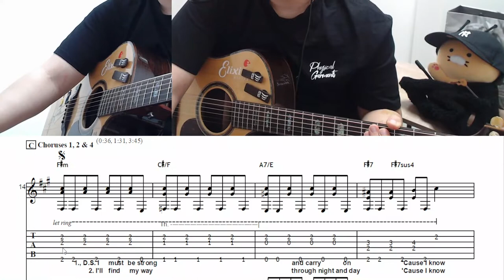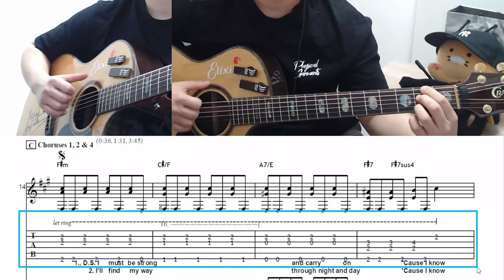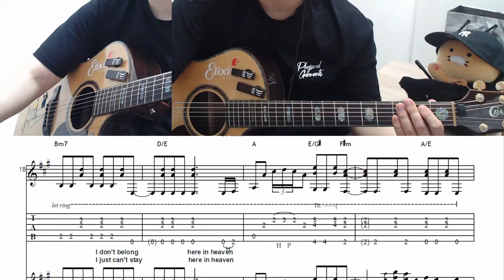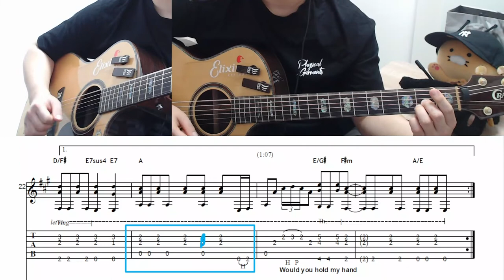Tears in Heaven ㅣ Lesson 2 ㅣ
악보 링크 (Score Download Link)